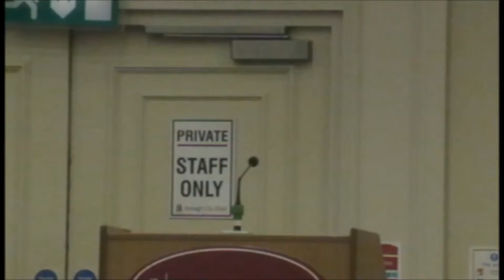NIPEC 2014 Conference - Improving Women's experience of Antenatal Outpatient Clinics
Improving Women's experience of Antenatal Outpatient Clinics presentation, delivered by Brenda Kelly, Lead Midwife, Southern HSC Trust